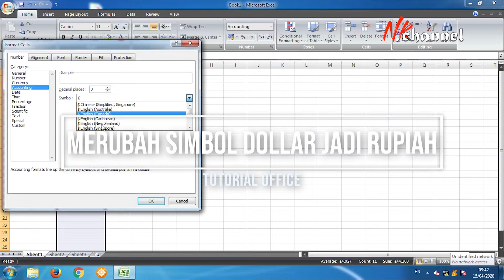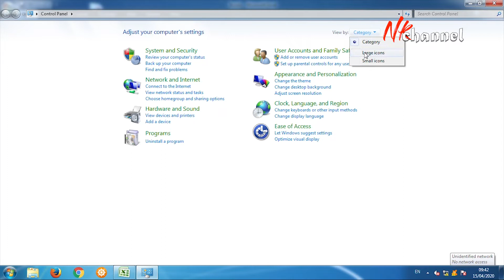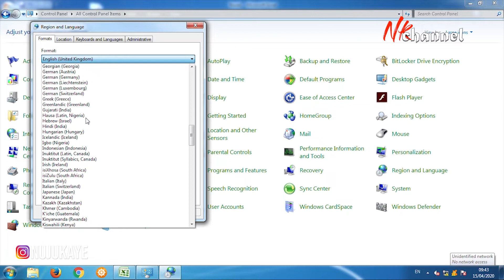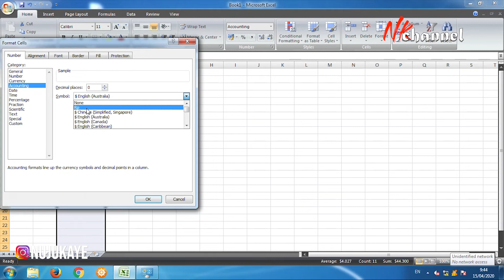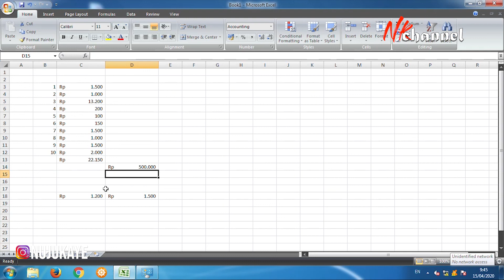Simbol Dollar di Excel menjadi rupiah, gini loh cara merubahnya